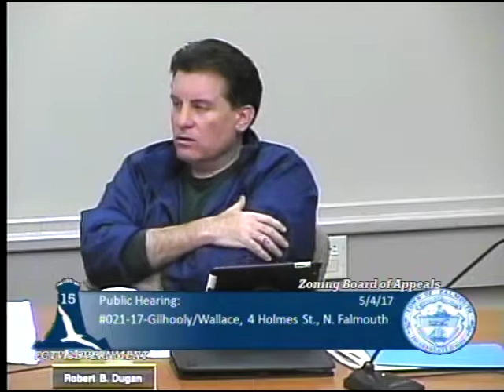Zoning Board of Appeals May 4, 2017 Part 2